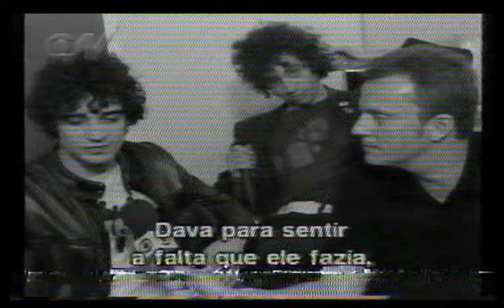Entrevista com os Strokes na Globonews